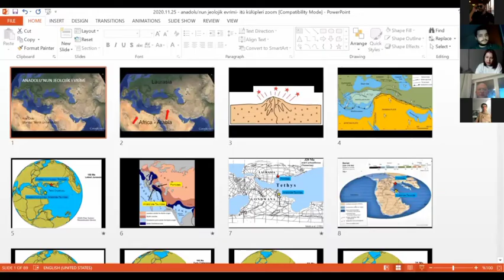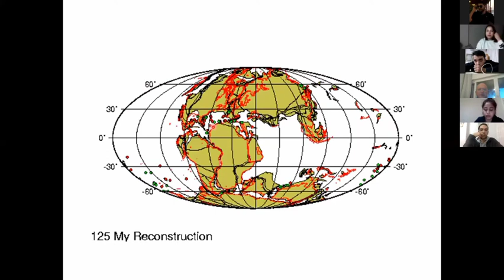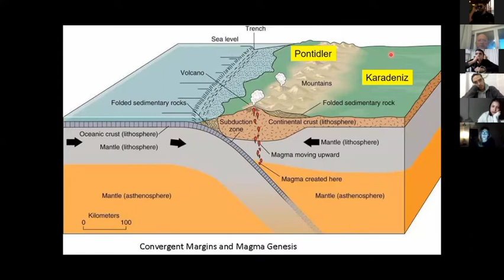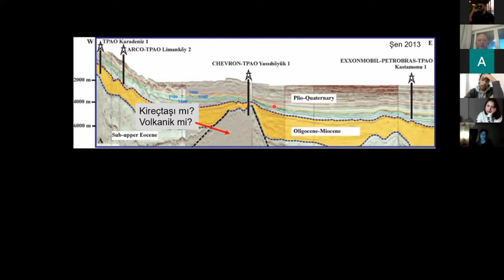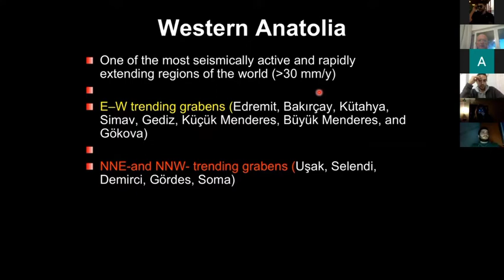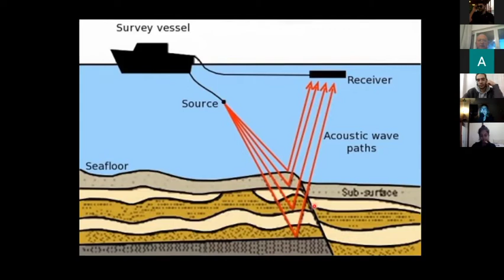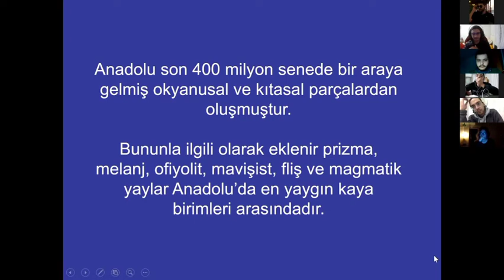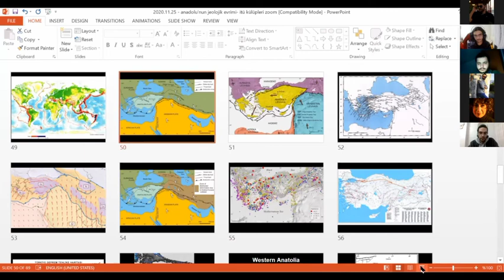Anadolu'nun Jeolojik Evrimi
Bu videoyu hazırlayan itü jeoloji mühendisliği öğrenci ve hocalarına tesekkür ederim.

Buna benzer temel bilimsel çekimleri yayınlayacağız.